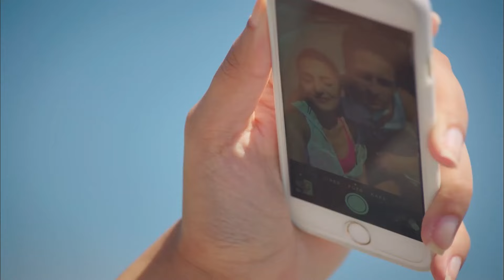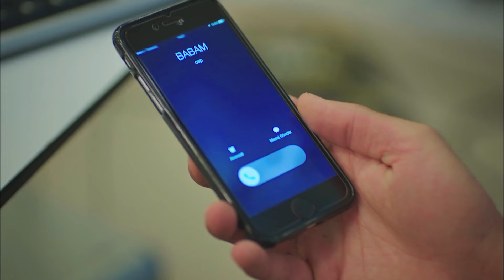Çilek Kokusu 13. Bölüm (YAZ KLASİKLERİ)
Çilek Kokusu 13. Bölüm

Yapım: Gold Film
Yapımcı: Faruk Turgut
Senaryo: Aslı Zengin